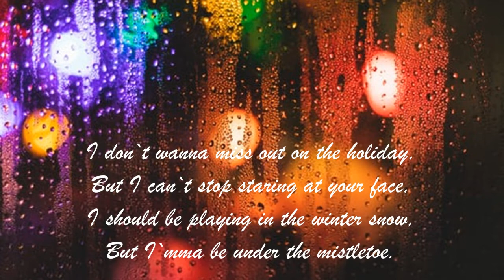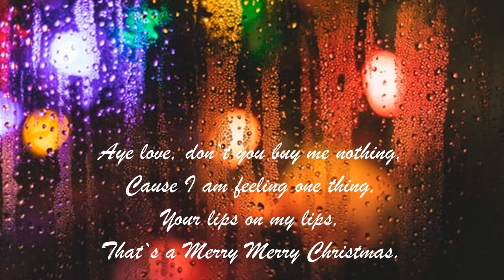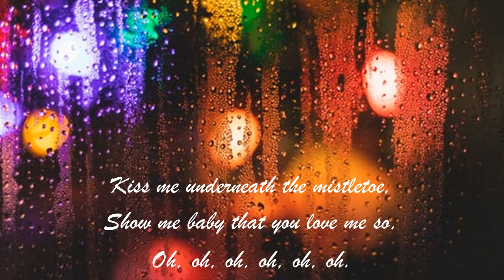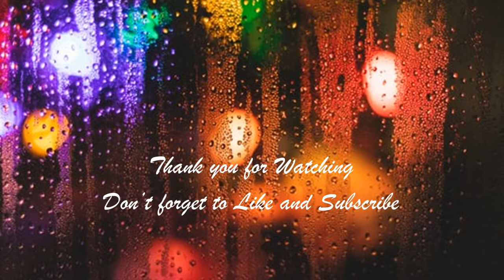Mistletoe - Justin Bieber | Lyrics | Christmas Song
Listen and watch the lyric video of "Mistletoe" by Justin Bieber!

I should be chillin` with my folks, I know,

Word on the streets Santa`s coming tonight,
Reindeer flying thru the sky so high,

Yeaaah.

Hey love, the Wise Men followed a star,

Aye love, don`t you buy me nothing,
‘Cause I am feeling one thing,
Your lips on my lips,

Show me baby that you love me so,